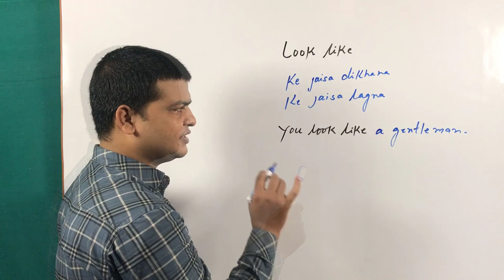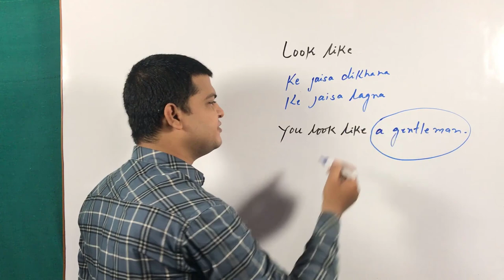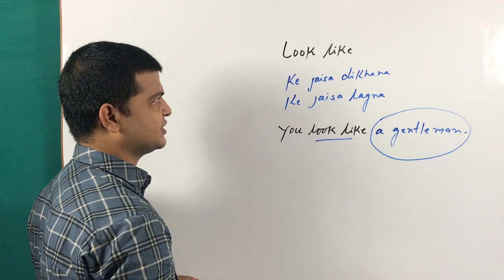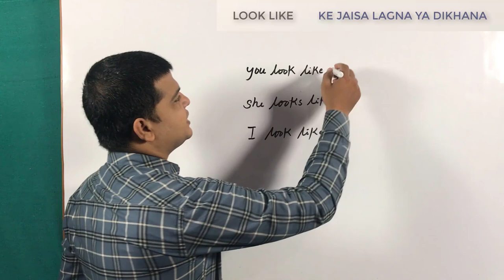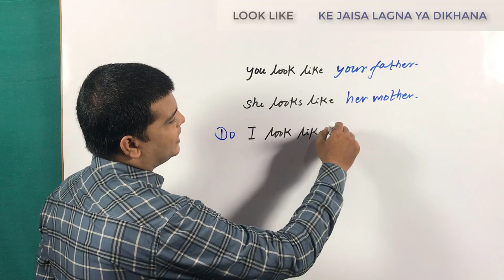Use of Look Like in English | Learn English | Learn English Speaking | How to Practice English.